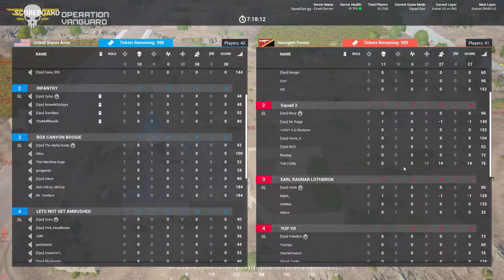SquadOps | 1 Life Operation: Vanguard 03-13-2021 w/ bcarr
00:00 Intro
04:41 Round 1 - U.S. Briefing
08:08 Round 1 - Partial Insurgency Briefing
10:05 Round 1 - Live
54:50 Round 2 - U.S. Briefing
58:13 Round 2 - Live